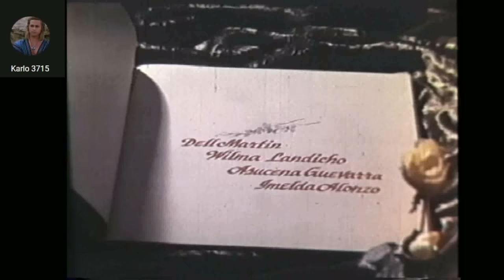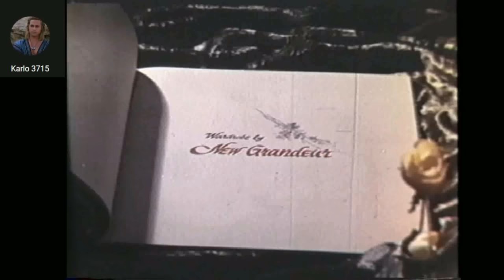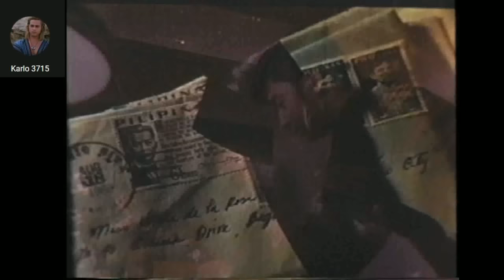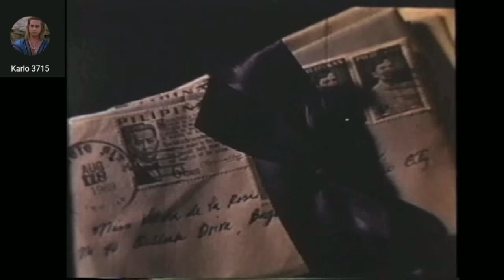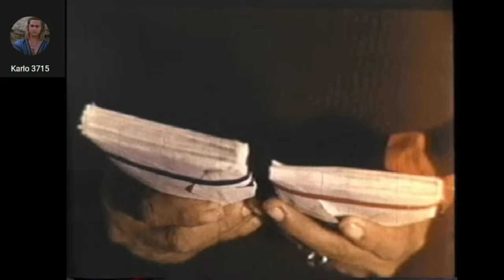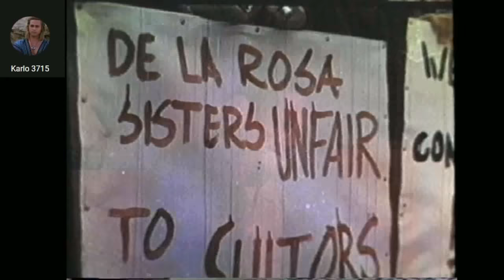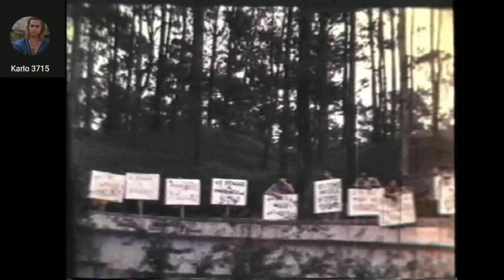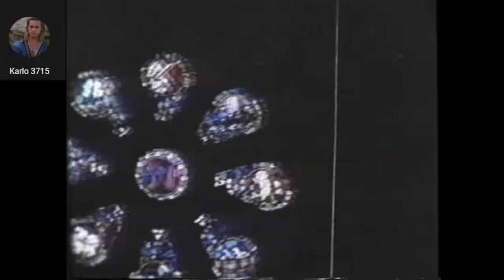Love Letters Vilma Santos & Edgar Mortiz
with  Victor Wood and many more.